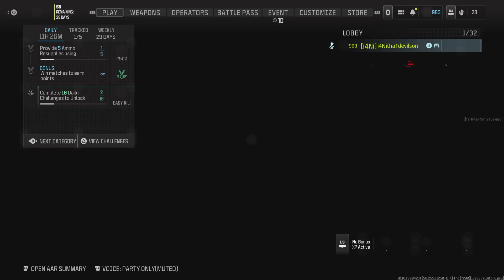I heard the BAL-27 got "buffed"!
Hardcore Team Deathmatch on BAIT